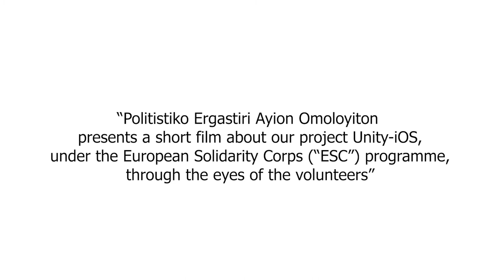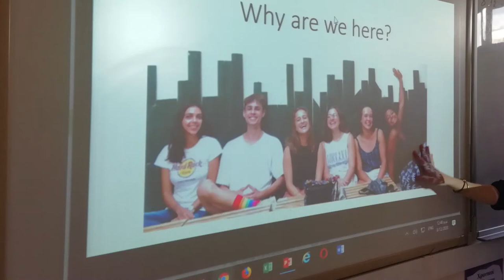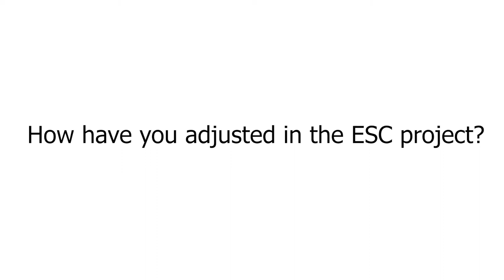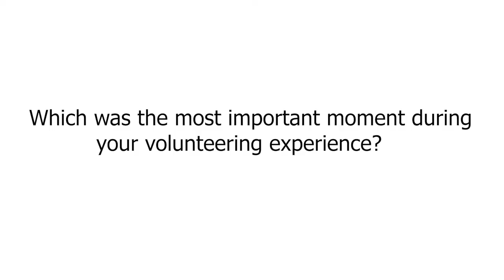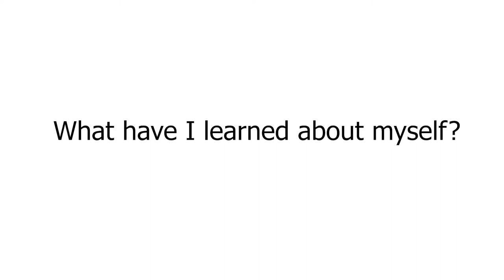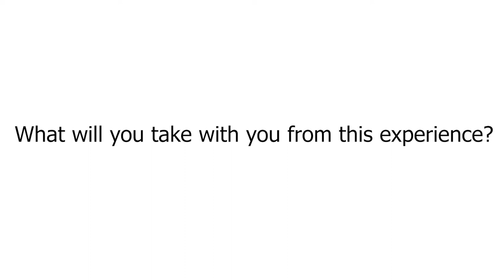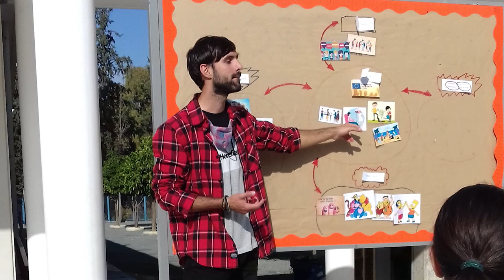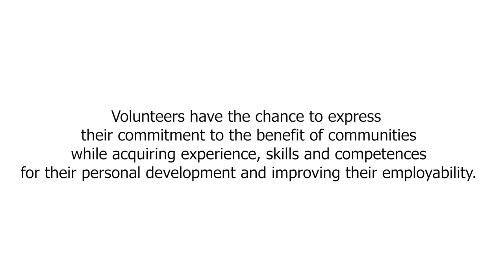The UNITY-iOS project of the European Solidarity Corps programme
Presentation and testimonials by the Project Managers and the young volunteers from all over Europe about the Volunteering Partnership, "UNITY-iOS", and the volunteering activities under its umbrella. The UNITY-iOS project is implemented under the ESC programme